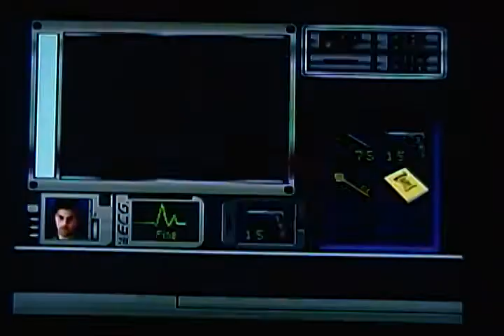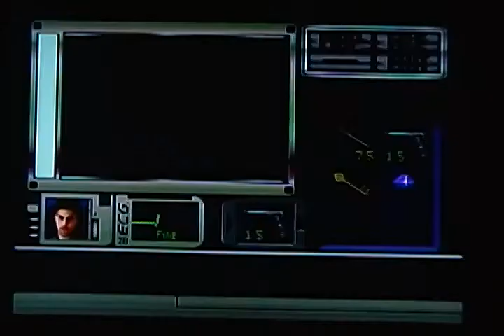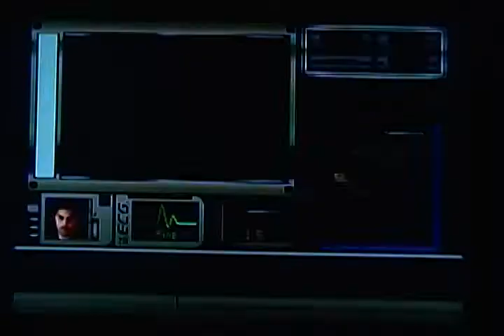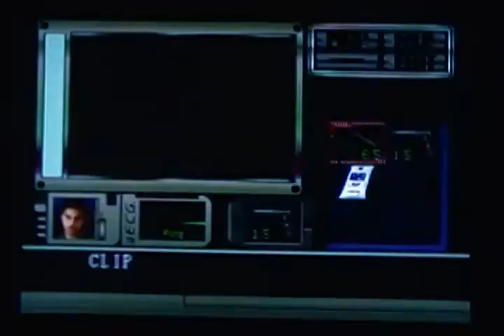Let's Play Resident Evil DCUT [part 2]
there was a little error at one part when my camcorder shut off when i was coming out of the tiger jewel room